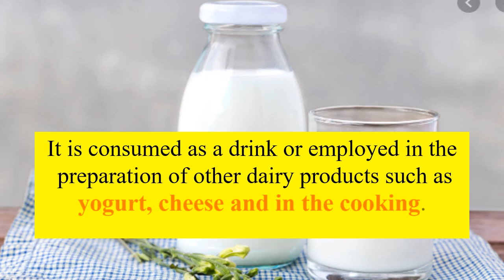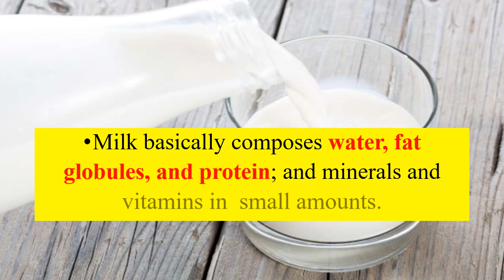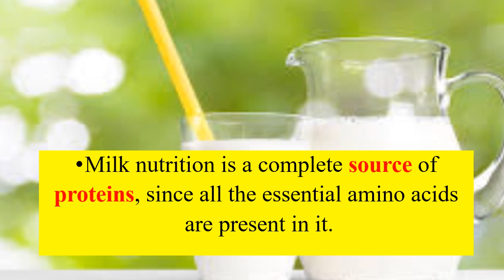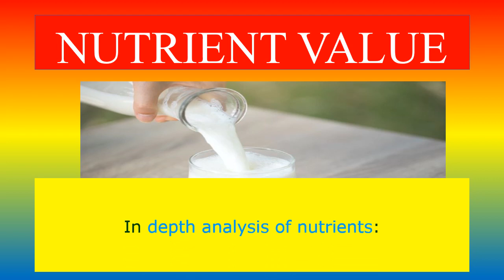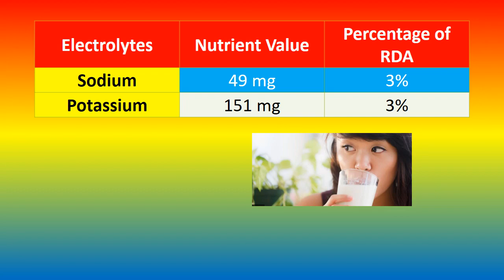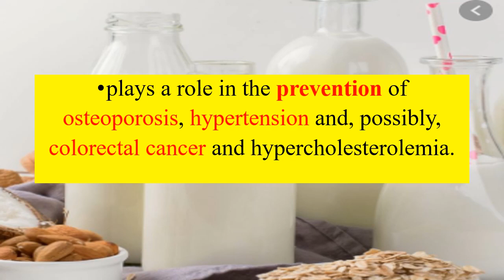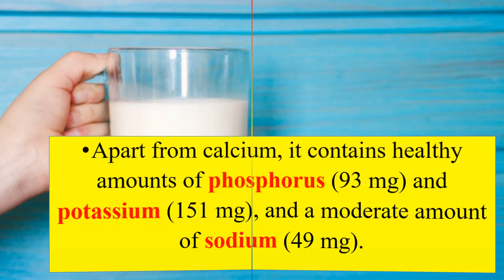MILK - HEALTH BENEFITS AND NUTRITION FACTS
Health Benefits of Milk,
Nutrition Facts about Milk,
Cow Milk Nutrition Facts and Health Benefits,

TOPICS
PSYCHOLOGY